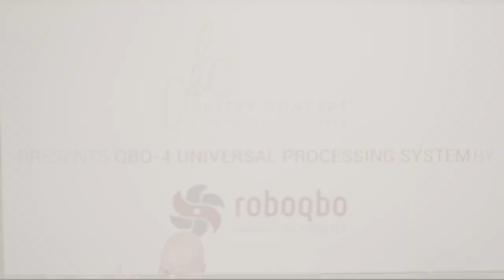Ganache al cioccolato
Il Maestro Leonardo Di Carlo, Ambassador Roboqbo, presenta la Ganache al cioccolato, realizzata con la macchina più innovativa e tecnologica presente sul mercato mondiale.